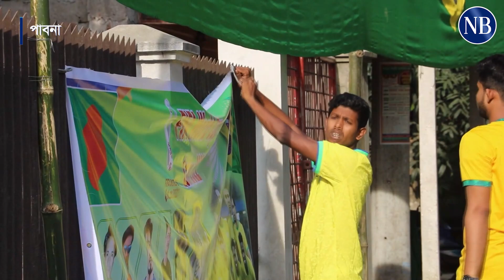পাবনায় ব্রাজিল ভক্তদের পাগলামি | Brazil Flag | Pabna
শহর থেকে শুরু করে গ্রাম, পথে-ঘাটে শোভা পাচ্ছে প্রিয় দলের পতাকা। তারই অংশ হিসেবে পাবনায় ১২০০ ফুট দৈর্ঘ্যের পতাকা বানিয়েছেন ব্রাজিল সমর্থকরা...